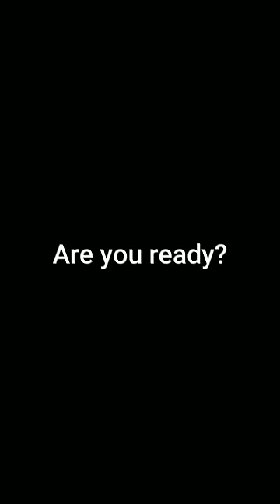No Pet🐶× [New edit🤣👍]